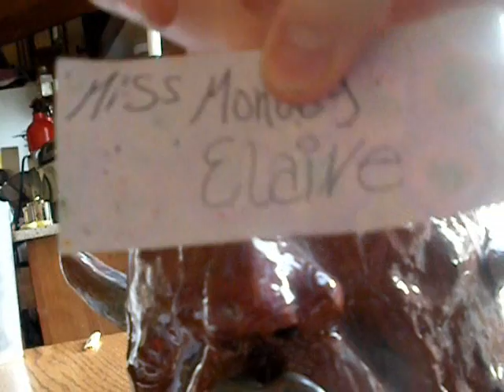sunday has no good title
UNDER 5 MINUTES!!
woohoo!!!

most of it is my new years, lol ^-^